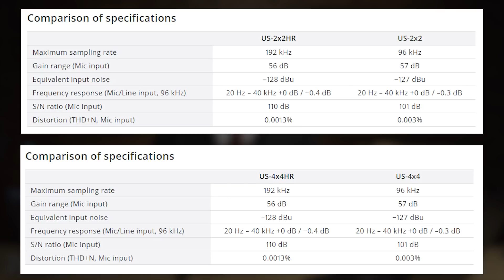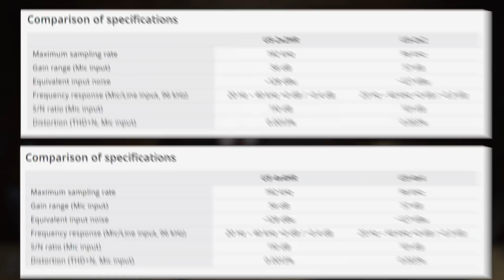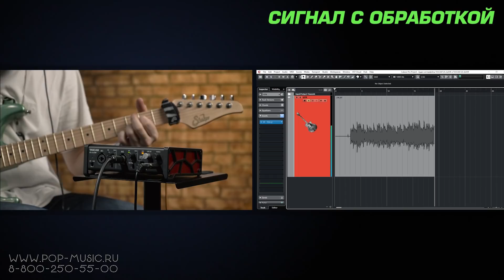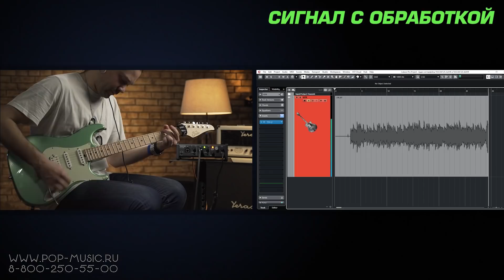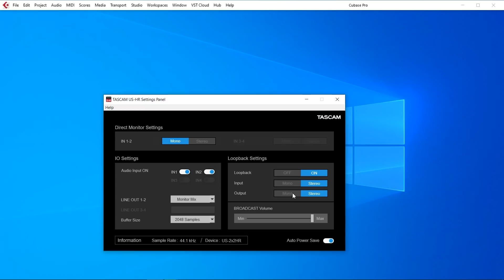Звуковые карты Tascam US 2x2HR и Tascam 4x4HR (с Loopback)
Обновлённая линейка HR, входящая в US-серию Tascam представлена тремя моделями: на один вход и два выхода (Tascam US-1x2HR), на два входа и два выхода (Tascam US-2x2HR) и на четыре входа и четыре выхода (Tascam US-4x4HR). Обзор на младшую модель вы также можете найти на нашем канале, а в этом видео мы рассмотрим среднюю и старшую карту. Оба аудиоинтефейса позволяют писать и воспроизводить все каналы независимо, оснащены комборазъёмами, фантомным питанием, мощными микрофонными предусилителями, которые выдают в до 58 дБ, а также MIDI-интерфейсом. Кроме того, мы можем задавать аппаратный мониторинг, подключать карты к планшету, использовать функцию Loopback, и главное, вести запись в режиме 24 бит 192 кГц. Смотрите на нашем канале обзор Tascam US-2x2HR и Tascam US-4x4HR - USB-интерфейсы для записи, а также для стримов и подскастов!

0:00 Входы, выходы, контроль звуковые карты Tascam US-2x2HR и Tascam US-4x4HR
4:04 Начинка
5:13 Выходы для наушников
5:51 Для кого эти карты
7:07 Тест с электрогитарой
8:03 Задержка Tascam US-2x2HR и Tascam US-4x4HR
9:14 Драйвер для Tascam
9:50 Тест с вокалом и акустической гитарой
11:02 Софт. Будет ли работать с Win7?

🎯 Если вы хотите купить аудиоинтерфейс TASCAM US со скидкой в 12% или получить от нас консультацию по другим устройствам для стримов, подкастов и радиовещания, студийному оборудованию, вы можете нам написать на или позвонить: Москва - 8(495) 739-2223, Санкт-Петербург - 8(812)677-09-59, многоканальный бесплатный для всей России 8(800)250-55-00